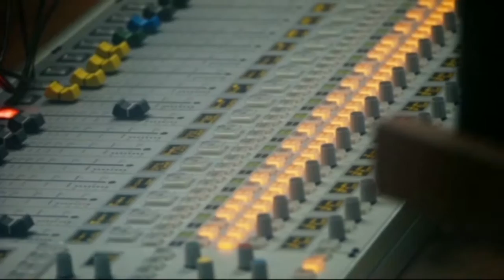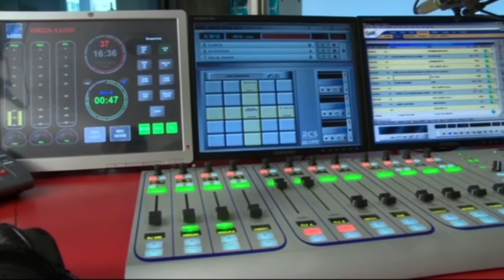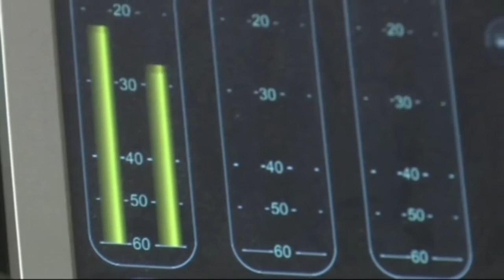Nasıl radyocu olunur?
3 Dakikada Meslek bölümünde haftanın mesleği Radyo Programcısı.
TERFİ HER CUMARTESİ 12:30'DA BLOOMBERG HT'DE...